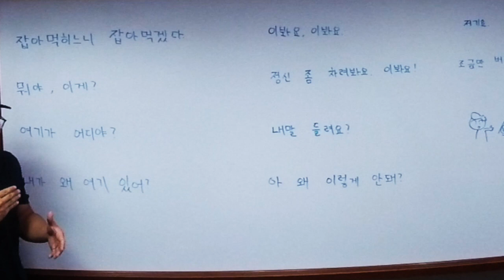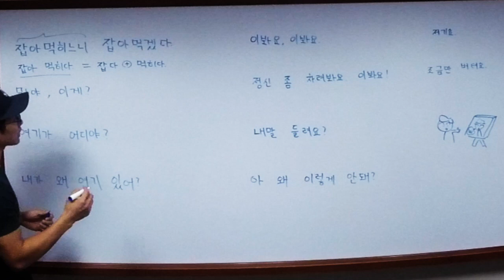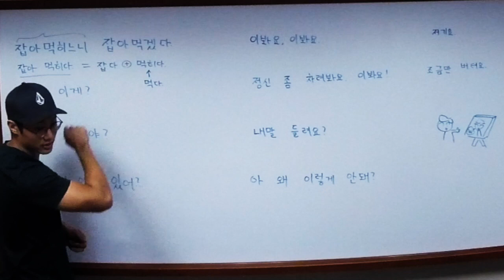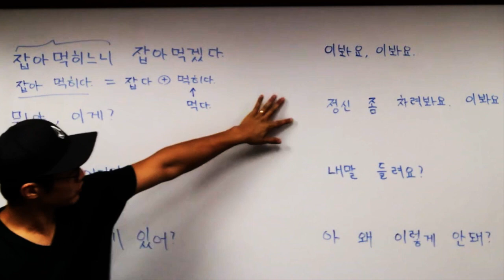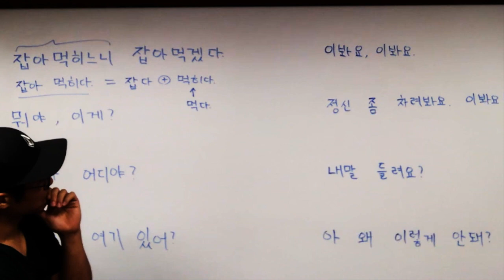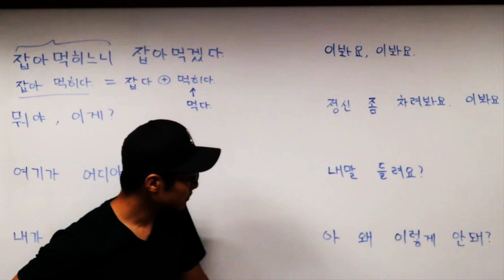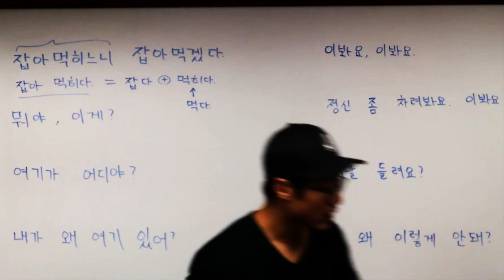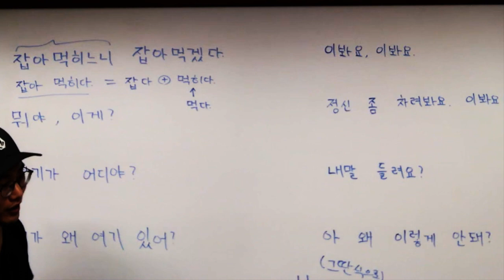[Intermediate] Where am I? (from drama W)